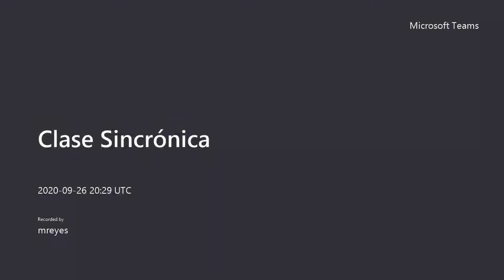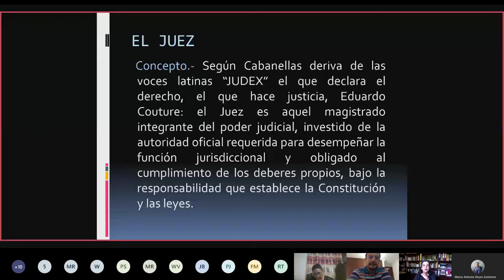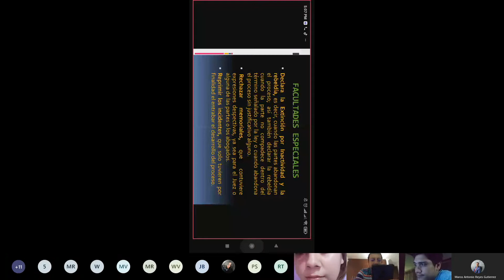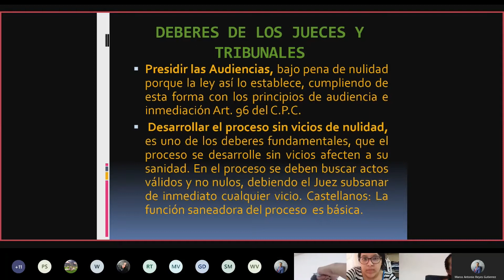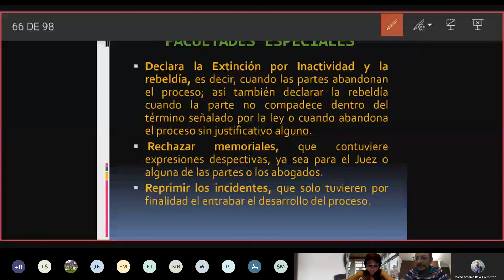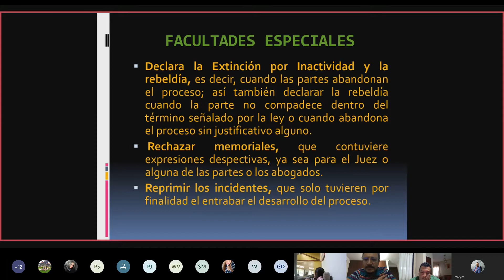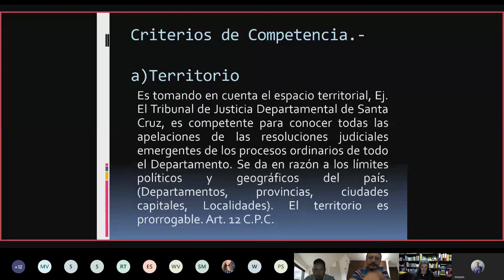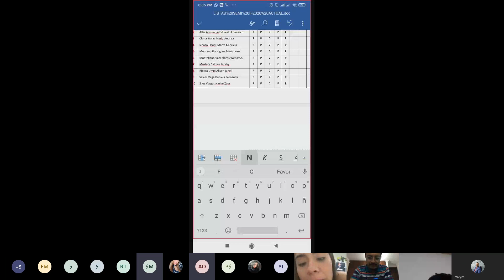PROCESAL CIVIL SEMI 26/09/2020